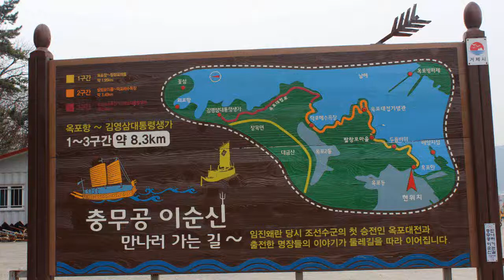사랑에밧줄로 ~ 산유산악회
사랑엢줄로 ~ 산유산악히